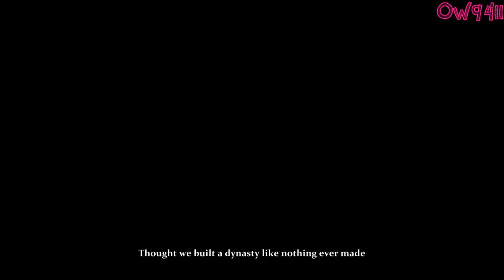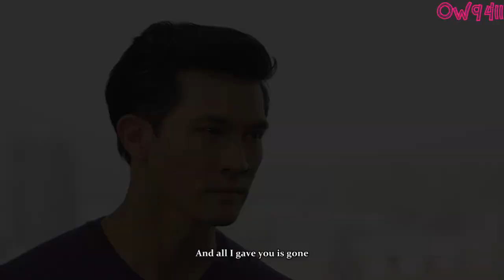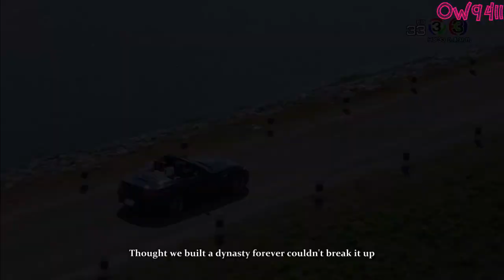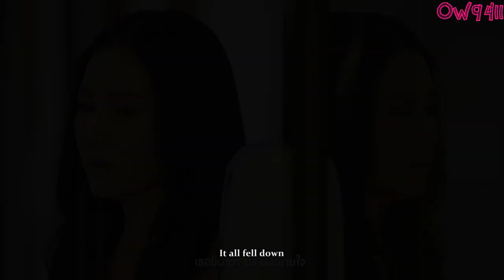Ra Rerng Fai ระเริงไฟ - Dynasty (MIIA) [lyrics] - Ken & Nune FMV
First video for 2018. I took a break from Kdrama for a while and got back into Thai lakorns after what seemed like more than a decade. This is the third lakorn that I've watched and the first one that I'm really obsessed with. The story is great. The characters are great. The chemistry between the two leads is electric. The OSTs are great. There are romance, betrayal, revenge forming a really fiery combination for this lakorn. The acting is fantastic! This is the first time Ken is paired with Nune and for me they should work together more. The chemistry is amazing between these two and I'll be excited for any future projects between them.
This lakorn is a remake of the 2000 version and if you read the wiki page, the 2017 version has been improved so much. Anyone watching this can safely say that the remake is the better version. Ken's character is a perfect gentleman and does not use force like most pra'eks in slap/kiss lakorns. Nune's character is also a nang'ek who is elegant and strong who stood up to him. The energy of their character is perfectly balanced. The cinematography is good for a Thai production. Ken is hot and Nune is beautiful and I'm crushing on them both.  Did I mention that I love every single outfit that Nune wears in this show? ^^
Lakorn: Ra Rerng Fai ระเริงไฟ (rapturous flame)
Producer: Citizen Kane
Actor(s): Nune Woranuch, Ken Theeradeth
Song: MIIA - Dynasty